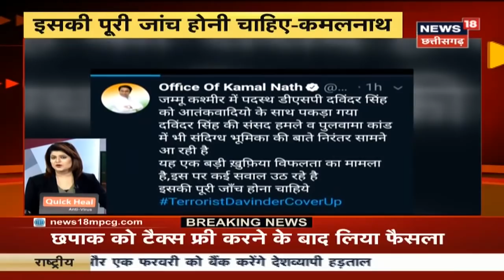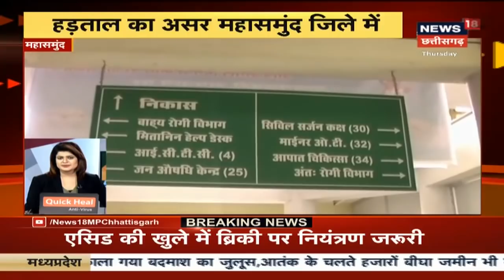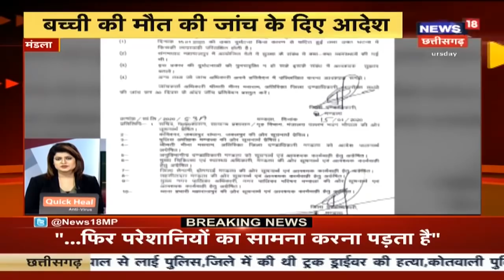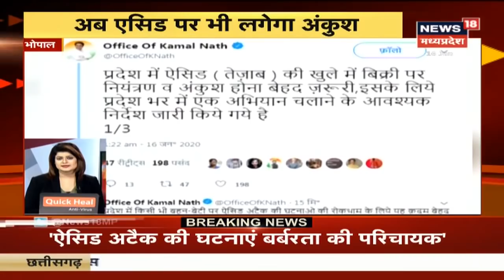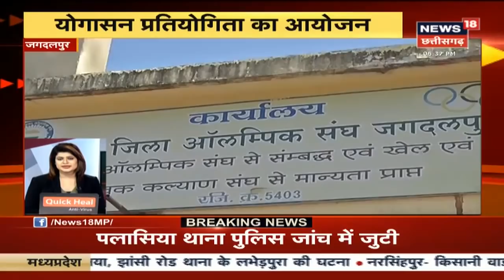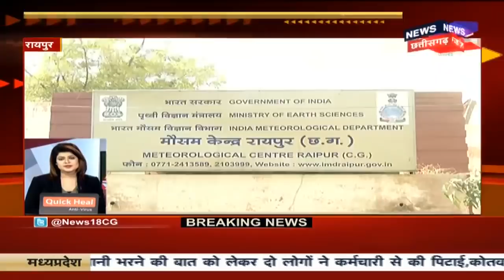देश-विदेश की बड़ी ख़बरें | MP CG Superfast 100 | News18 MP Chhattisgarh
MP CG Superfast 100 में देखिए देश-दुनिया की अहम खबरें फटाफट अंदाज में।
News18 MP-Chhattisgarh में देखिये मध्यप्रदेश -छत्तीसगढ़ की सभी ख़बरें।